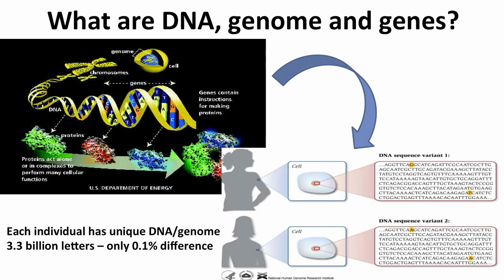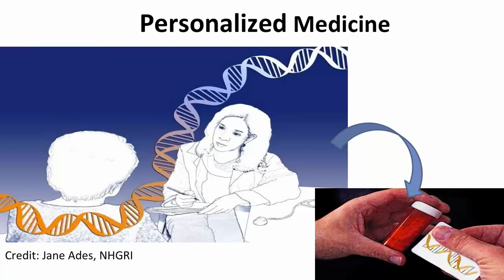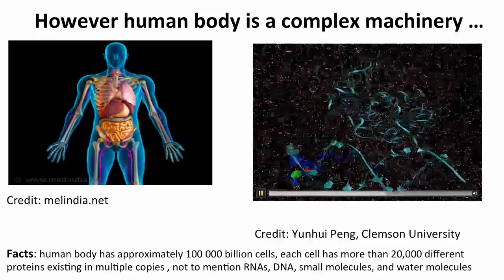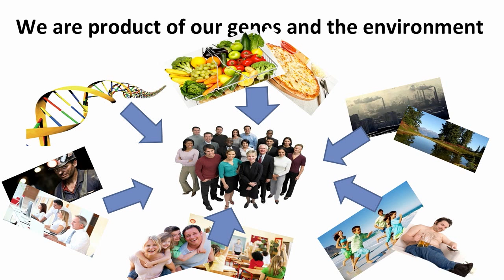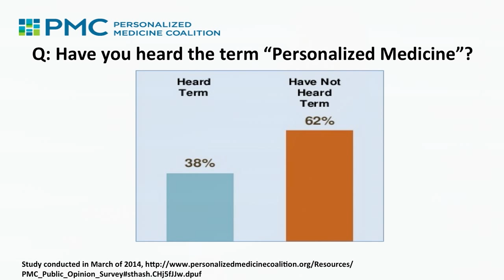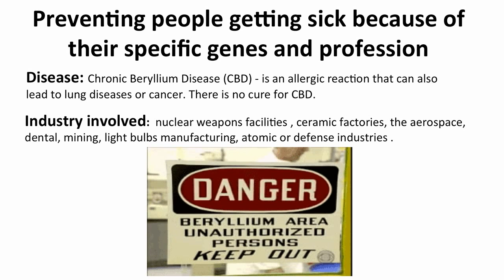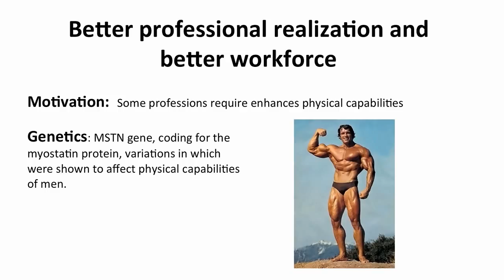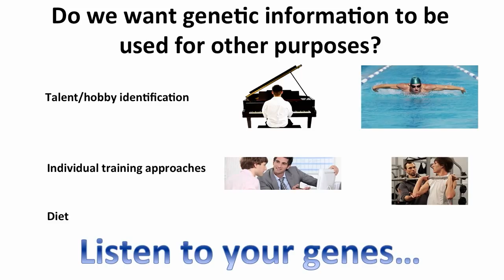Listen to your genes | Emil Alexov | TEDxGreenville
What if you could chat with your DNA to obtain advice about your health, your education, your career? Would you? This future may not be as far away as you think.

Emil is a physics professor and President of Predicagen LLC. He completed his PhD in Physics in 1991 from Sofia University (Bulgaria) and postdoctoral studies from City College of New York and Columbia University (New York). Before coming to the US, he was a visiting fellow at RIKEN, Japan’s largest comprehensive research institution renowned for high-quality research in a diverse range of scientific disciplines.

Dr. Alexov’s current research focuses on understanding molecular mechanisms of human diseases associated with human DNA variants, and revealing the role of electrostatics in various phenomena occurring in Molecular Biophysics. He strongly believes that understanding the effects of human DNA variations and their association with diseases will pave the way for better diagnostics and therapy (typically referred to as Personalized Medicine), ultimately resulting in better health care.